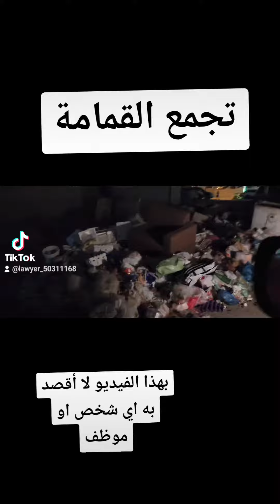تجمع القمامة في المنقف